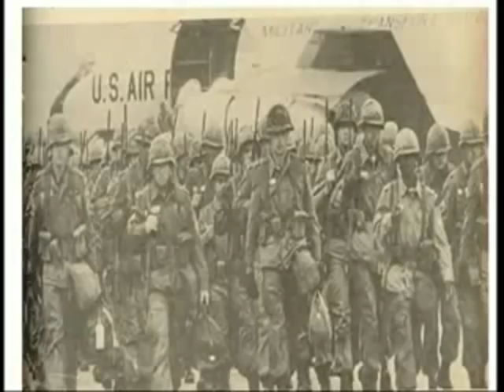ENTREVISTA CLAUDIO CAAMAÑO